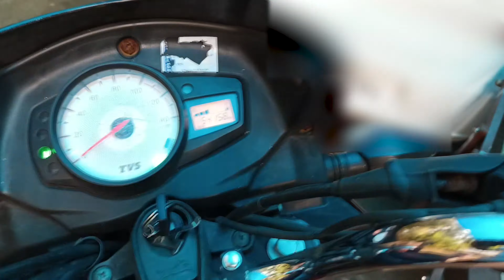LFP BATTERY 🔋 PACK FOR BIKE | 12 V 6 Ah |Bike Selfstarting Batterpack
In this video I explain how to  make a 12 volt 6 ah batttery pack with circuit protection board BMS.I made this for my bike.